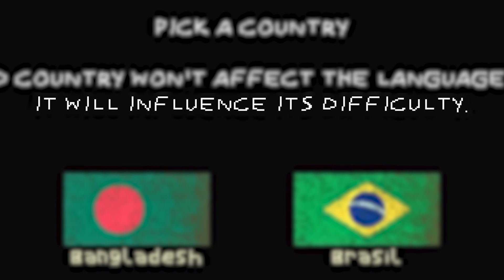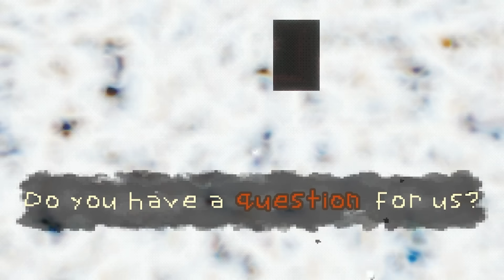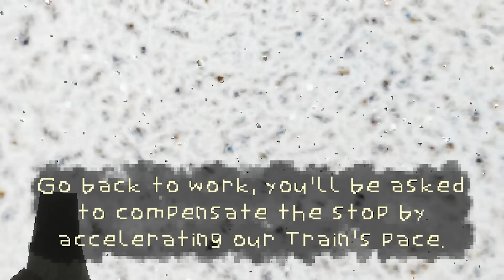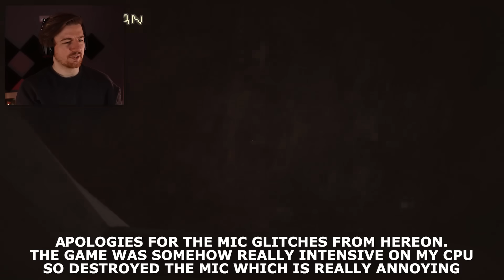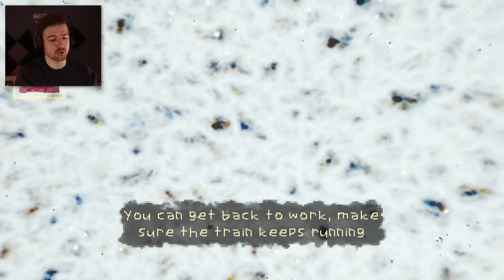This game is based on REAL EVENTS which absolutely BLOWS my mind..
Welcome to Threshold. We take the role of someone who landed themselves a very strange and unique job. Keep a train running and do not ask questions. you don't need to know what you are doing and why, JUST DO IT.